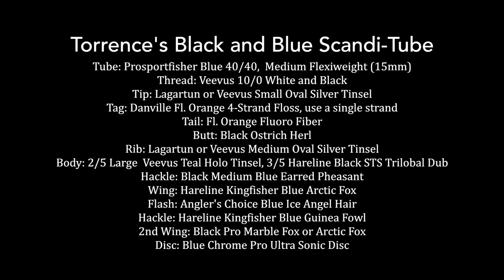Torrence's Black and Blue Scandi Tube**Swim Tank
In this Caddis Fly Angling Shop video we show how Tony Torrence's Black and Blue Scandi Tube, with a Pro Ultra Sonic Disc,  swims in the water.  While it's difficult to capture what a fly will do in a "real world" river environment, you will get an idea how the Pro Ultra Sonic Disc creates a lot of turbulence making the fly swim and dart to entice a grab.